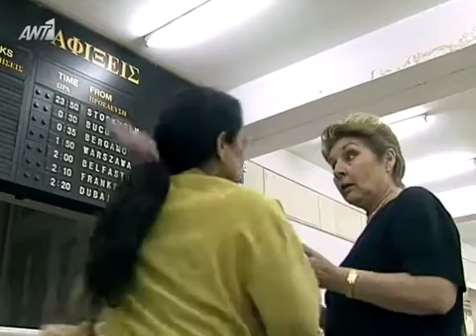ΓΡΑΦΕΙΟ ΤΑΞΙ ΕΠΕΙΣΟΔΙΟ 67